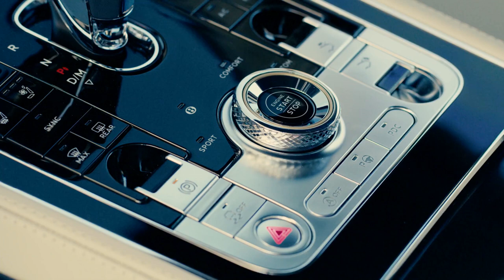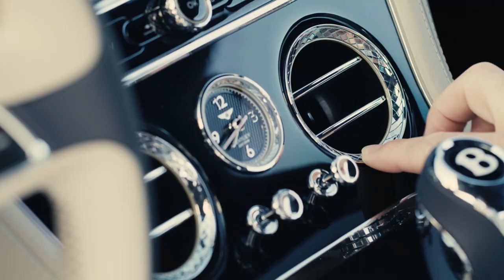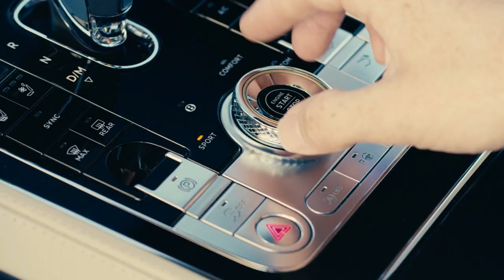Bentley Continental GT W12 - Powerfull Luxury GT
The third-generation Bentley Continental GT W12's 6.0-liter W12 engine generates 900 Nm (664 lb.ft) of torque and 635 PS (626 bhp) of horsepower.
0-100 km/h in 3.7 seconds; 0-60 mph in 3.6 seconds; top speed of 333 km/h (207 mph). 8-speed dual-clutch transmission.